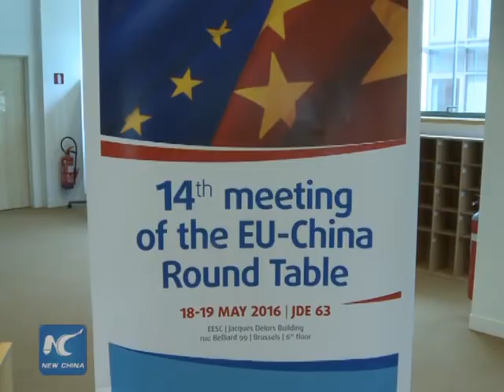EU, China hold round table meeting to discuss Belt & Road Initiative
China and the EU held a round table meeting on Wednesday, exchanging views on China's Belt and Road Initiative and seeking common ground.